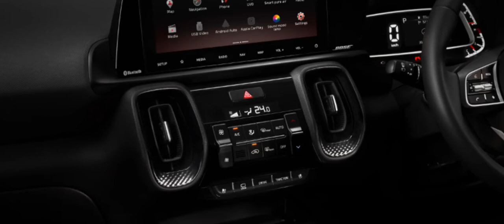Compact SUV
Kia Sonet is the new arrival of Kia motors. This is a very attractive subcompact SUV.
This video will discuss all details about Sonet.
Interior and exterior of Sonet.
Safety features.
You can ask your queries through comments section, answers will be given as early as possible.
Exclusive features.